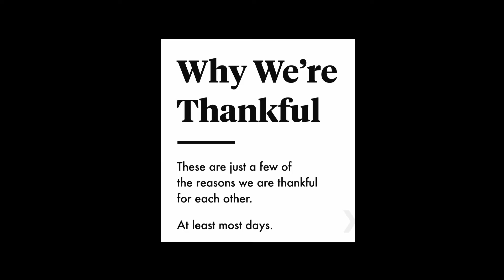Thankful Series - Scott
Words cannot describe what about Scott makes us smile. So we made a video.

Also a big happy 29th birthday to this guy on Thanksgiving! Gobble Gobble!